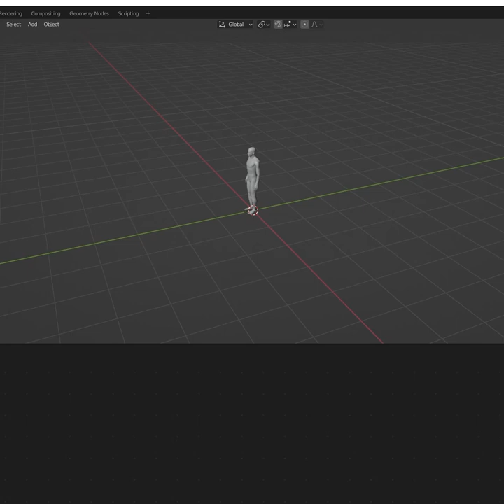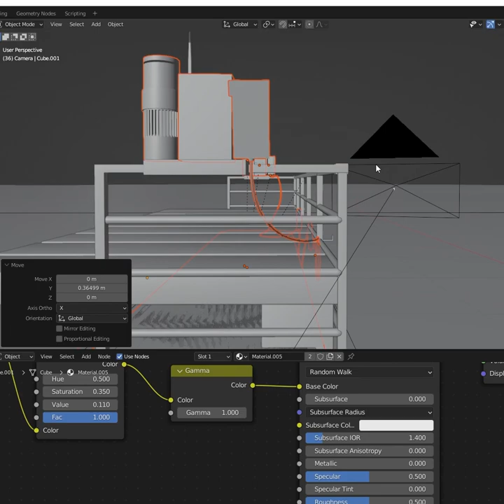Container Ship Shot - Blender Breakdown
This is the process of remaking the opening shot for